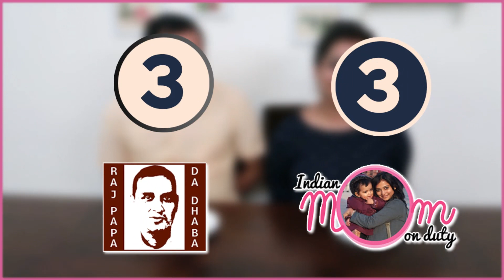No Hands Eating Challenge - Indian Mom on Duty vs Raj Papa Da Dhaba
Kaun bina hase ye video dekh sakta hai - lets see. Haath ke bina khana kitna muskil hai aaj pata chala. Bahut hi funny challenge with Indian Mom on duty. You will love to watch.